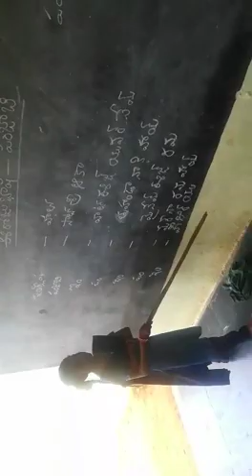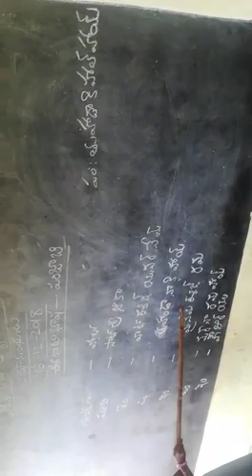PUNJABI LANGUAGE, MPUPS SOMASANIGUNTA MAIN, VENKATAGIRI MANDAL, NELLORE DISTRICT, AP